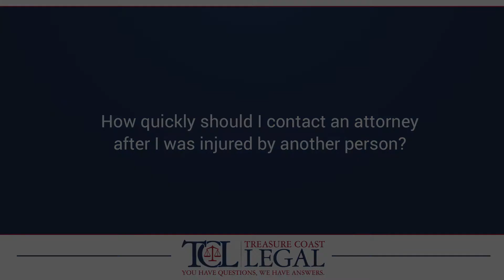How Quickly Should I Contact An Attorney After I Was Injured By Another Person?